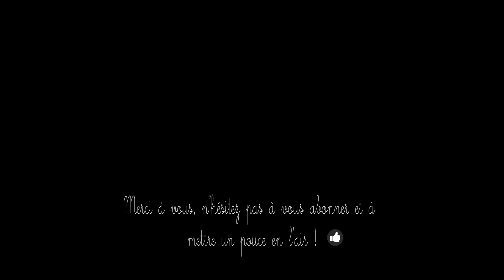LSD - Audio ♪ Gaby Richard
Cover de LSD - Audio

PARTAGEZ, AIMEZ, COMMENTEZ